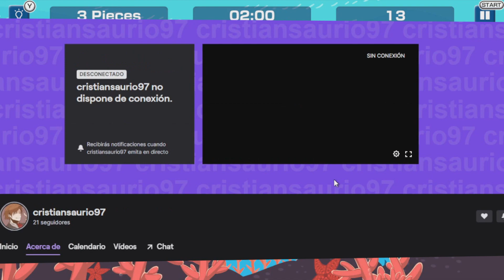Reseña: SETTRIS /// Juego de puzles económico con ideas interesantes.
Gracias a la gente que me ayuda cada mes a hacer estos videos y streams diarios uwu los quiero musho!
¿Qué es SETTRIS?
"SETTRIS" es un juego de rompecabezas del tipo de colocación de bloques que se resuelve colocando piezas en los cuadrados vacíos del tablero del rompecabezas y llenando todos los cuadrados vacíos.
¿Quieres platicar conmigo o formar parte de mi pequeña comunidad en construcción?

¿Quieres ver mis opiniones o reírte de lo malo que juego en directo?